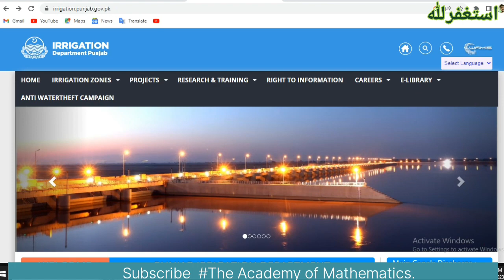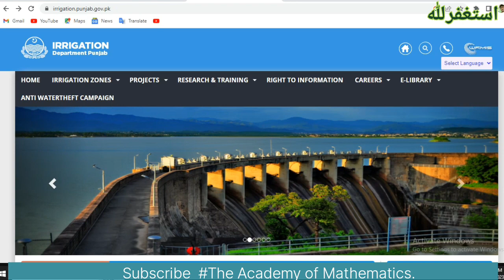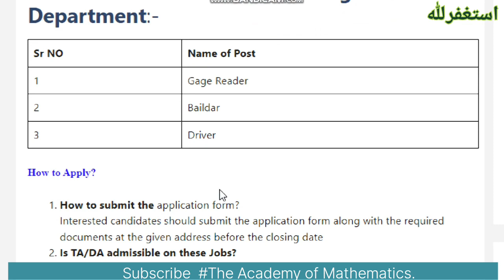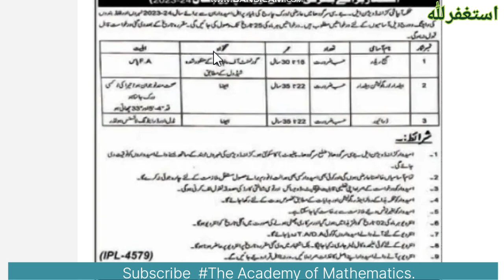Latest Govt Jobs in Irrigation Department 2023| New Jobs 2023 in Pakistan Today| Government Jobs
Assalam-o-Alaikum
Punjab Public Service Commission PPSC announced New Government Jobs 2023 for Male and female.
✔✔Your Queries✔✔
New jobs
Government jobs
Govt jobs
Pakistan jobs
new jobs
jobs in Pakistan
Pak jobs
latest jobs
Pak army jobs
govt jobs
government jobs
invigilator jobs
fia jobs

Social links
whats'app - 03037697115